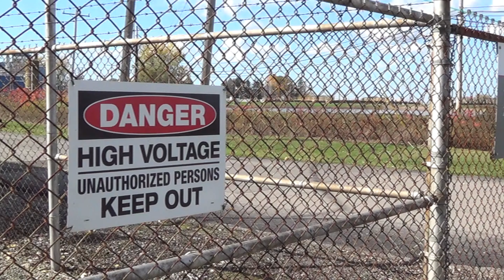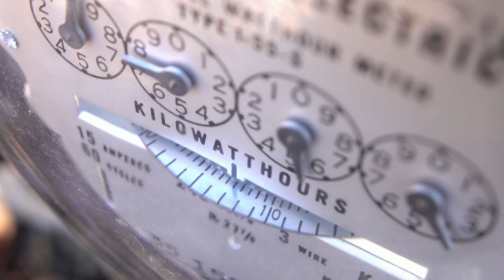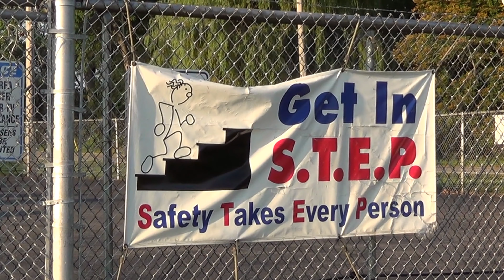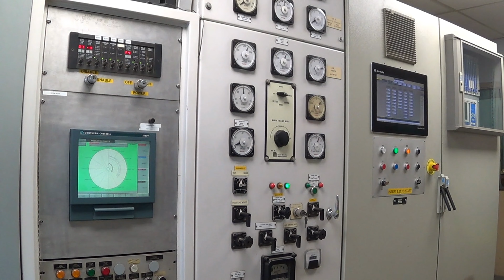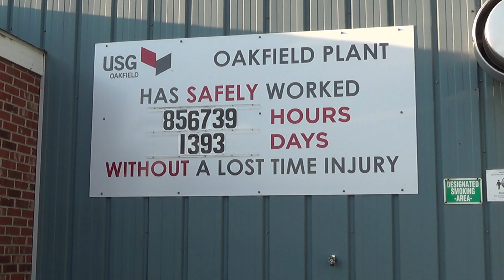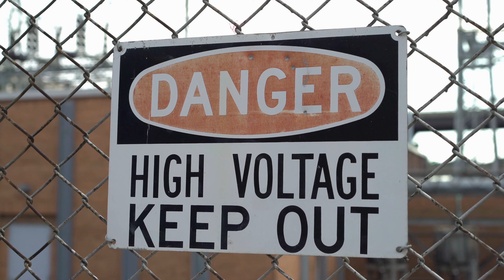Electrician - USG (Oakfield)